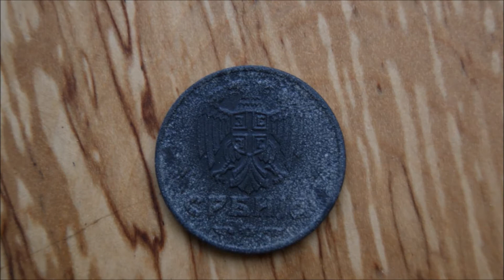Coin 2 Dinara German Occupation 1942 Serbia